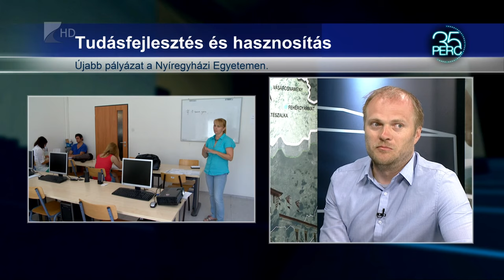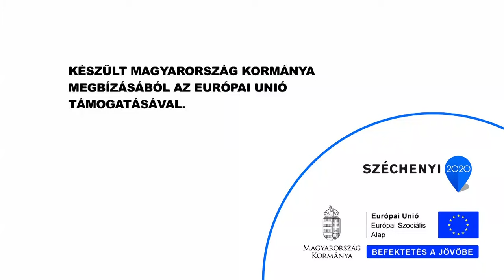35 perc/Támogatást kapott a Nyíregyházi Egyetem - KölcseyTV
Több mint 370 millió forintos támogatást nyert a Nyíregyházi Egyetem egy újabb projekt megvalósításához.

A projekt céljai közé tartozik, hogy növeljék a felsőfokú végzettséggel rendelkezők arányát, valamint színvonalas és minőségi oktatást biztosítsanak a hallgatóknak. Az egyetem céljairól Nagy Zsoltot, a Nyíregyházi Egyetem vagyongazdálkodási központ vezetőjét kérdeztük 35 perc című műsorunkban.